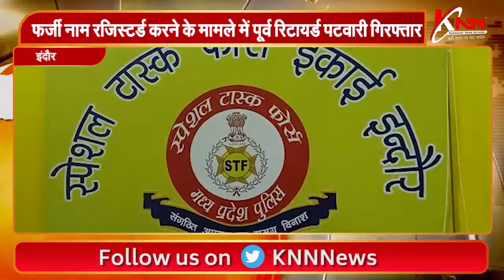इंदौर || फर्जी नाम रजिस्टर्ड करने के मामले में पूर्व रिटायर्ड पटवारी गिरफ्तार